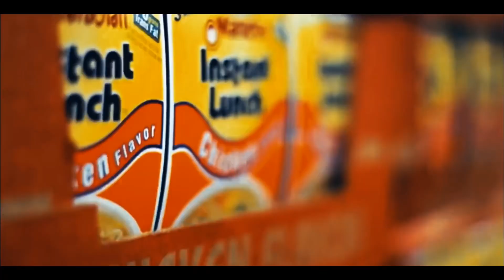D’Angelo Harris- New Life (Official Video)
Written by D’Angelo Harris
Prod by Fink Fader
Mix/Mastering: Sir Paul Williams
BG Vocals: Roy T. Williams